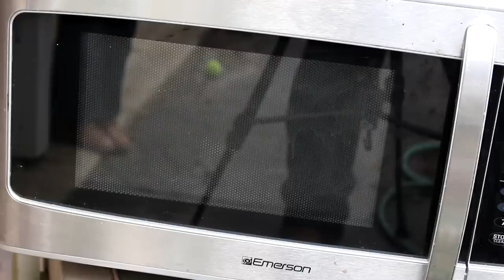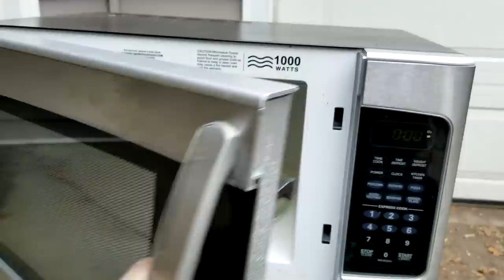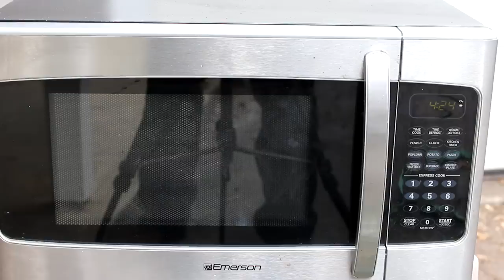Making a Polished Aluminum Foil Ball in a Microwave. Microwaving aluminium.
Can you make a super polished aluminum foil ball by microwaving aluminium foil? We are going to find and and give you some pyrotechnics to boot.